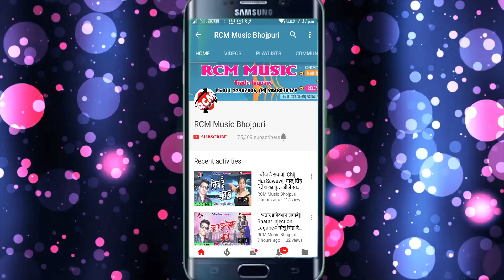अभिनाश शंकर का 2019 का बड़ा होली वीडियो || रंग देला चोलिया हमर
Title:  RANG DELA CHOLIYA HAMAR
Singer: ABHINASH SHANKAR
Lable: RCM Music
Lyrics:  ASHUTOSH TIWARI
Video Director:
DOP: